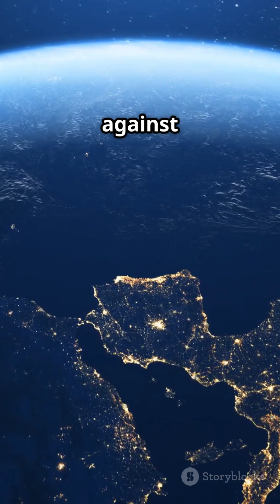🚀 Europe’s Space Weather Revolution!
Discover how the UK Space Agency is unlocking space to transform industries with satellite-powered solutions! From better forecasting to smarter business moves, space weather is no longer just for scientists—it’s shaping our future economy! 🌍📡

🎯 *Don’t blink—your 60-second space update starts now!*